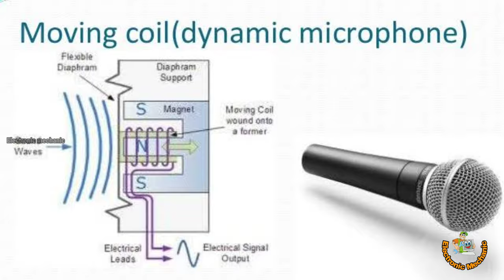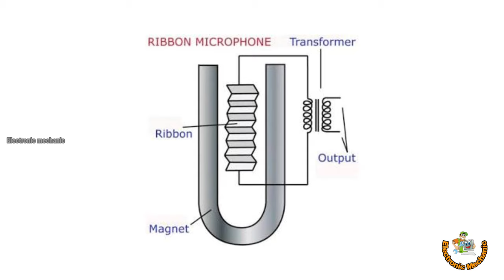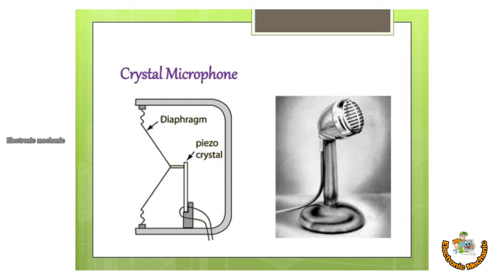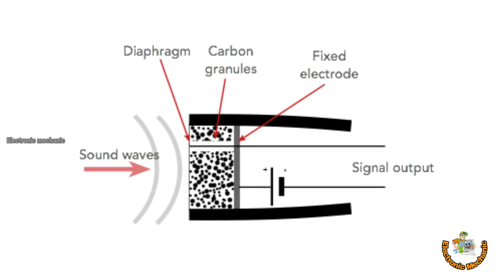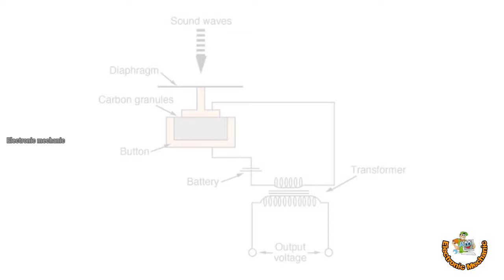Microphone | working of microphone | Mic | malayalam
This video is all about different types of microphones and their working.

Moving coil (dynamic)microphone
Capacitor microphone
Ribbon microphone
Crystal microphone
Carbon microphone